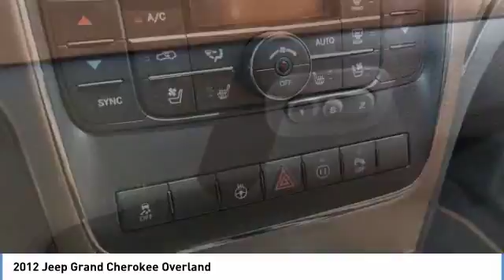2012 Jeep Grand Cherokee Hendersonville NC C17399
2012 Jeep Grand Cherokee Overland - $22575

CARFAX One-Owner. Clean CARFAX. Brilliant Black Crystal Pearlcoat 2012 Jeep Grand Cherokee Overland 4WD 5-Speed Automatic 3.6L V6 Flex Fuel 24V VVT recent trade in, includes warranty, guaranteed one-owner, clean CARFAX, rear-vision camera, navigation, leather, heated & cooled seats, moonroof, four wheel drive, hands free communication, push button start, heated steering wheel, Grand Cherokee Overland, 4WD.brbr4 wheel drive equipped for your off road pleasure! Recent Arrival! Odometer is 35399 miles below market average!brbrAwards:br * 2012 IIHS Top Safety PickbrLocated at 1875 Spartanburg Hwy, Hendersonville, N.C. Please call for availability. Proudly serving: Asheville, Fletcher, Hendersonville, Hickory, Spartanburg, Gastonia, Boone, Charlotte, Johnson City, Knoxville, and all of greater North Carolina, Virginia, and Tennessee.brbrReviews:brbr  * Available V8 power; high tow rating; upscale interior with many available luxury features; capable off-road prowess; outlandish SRT8 model. Source: Edmunds